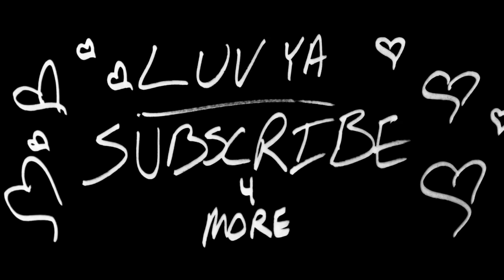Painting with Joel, SideArms & Megan!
Sidearms is back in town and Joel has set up a wonderful painting date for us! Let's see how we do! Check out Joel's video here:

Please go check out Dj Quads and thank him for his amazing work!